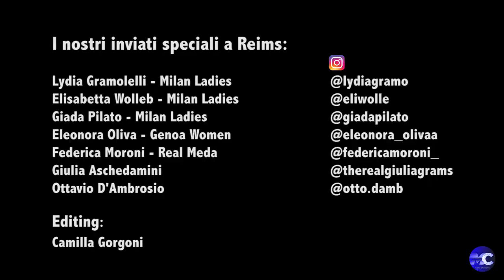IL VIAGGIO - Giamaica - Italia [Calcio Femminile]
Grazie a Camilla Gorgoni per il montaggio.
Grazie a Eleonora Oliva, Elisabetta Wolleb, Lydia Gramolelli, Giulia Aschedamini, Federica Moroni, Ottavio D'Ambrosio, Giada Pilato e If Bags.